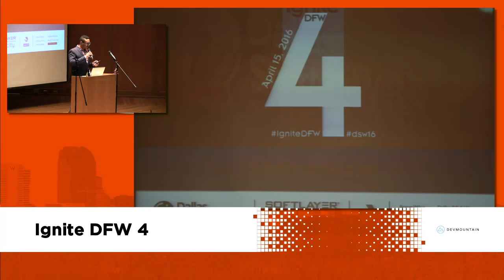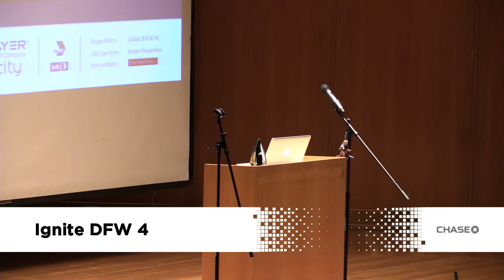Intro - Ignite DFW 4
Intro, with Winston Edmondson, at Ignite DFW 4